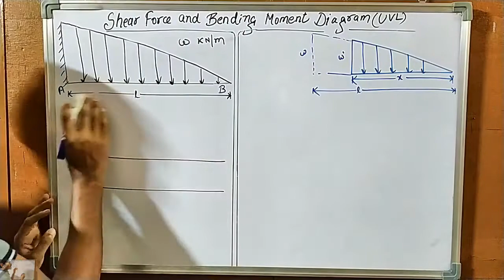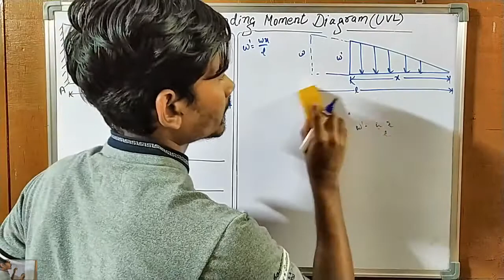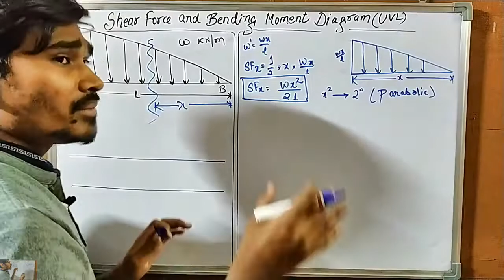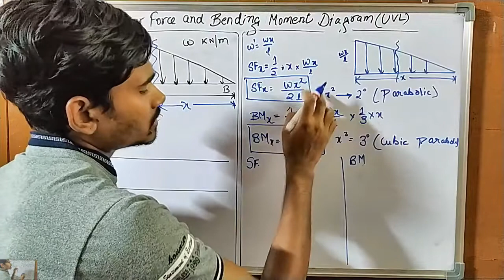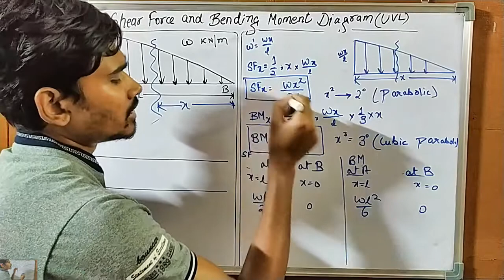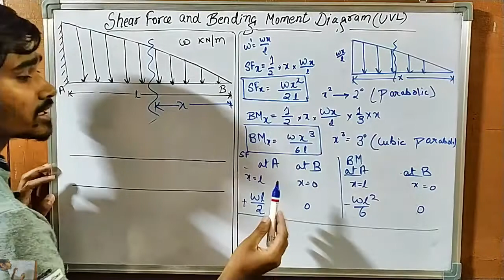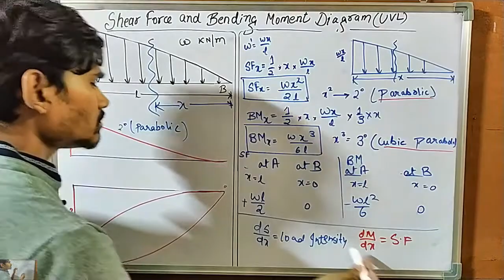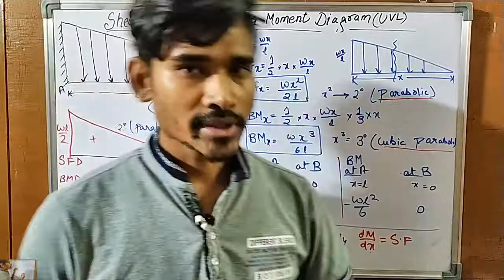Shear Force and Bending Moment Diagram for Cantilever Beam||UVL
Here in this video it has been explained about the concept of shear force and bending moment in a cantilever beam with UVL(Uniformly Varying Load).
In this video you will know how to draw the shear force and bending moment diagram,how to find reaction force,what are sign convention for shear force and bending moment diagram,what type of curve does a shear force diagram have and many more things which will explain the concept of shear force and bending moment diagram.
Please watch my full video to understand the concept of shear force and bending moment diagram and ask you doubt in the comment section.

Welcome to Dronashish Nayak!
I’m a civil engineering professional with a strong academic background and practical experience. I hold a B.Tech in Civil Engineering from GITA Bhubaneswar (BPUT) and an M.Tech in Structural Engineering from BIT Mesra. My journey includes teaching as an Assistant Professor at KK College of Engineering and Management, Dhanbad, and RTC Institute of Technology, Ranchi. I’ve also worked in government roles as a Junior Engineer in the Drinking Water and Sanitation Department and currently in the Urban Development and Housing Department (UDHD).

On this channel, I share valuable resources for civil engineering students, including example tutorials, university-specific guidance for JUT (Jharkhand University of Technology), and tips for cracking competitive exams like JPSC AE and JSSC JE.